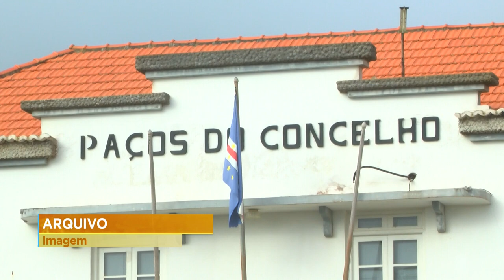CABO VERDE NO AR: BRAVA - ÉPOCA DAS CHUVAS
O Serviço de Proteção Civil elabora o Plano de Contingência para seguir na época das chuvas.